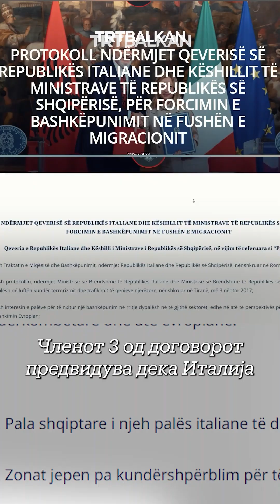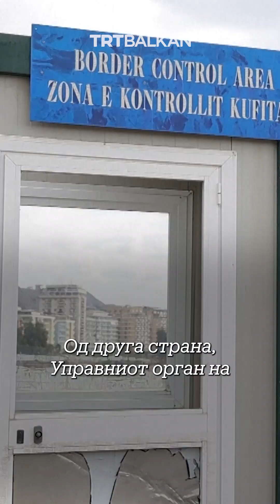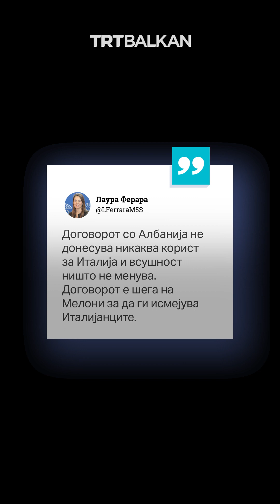Прифатни центри за мигранти во Албанија - За и против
Италија и Албанија во претходната недела потпишаа договор за изградба на два прифатни центри за мигранти во Албанија. Италија го презеде финансирањето и управувањето со овие центри, но договорот предизвика силна дебата во двете земји.